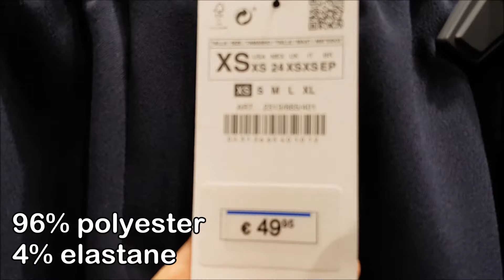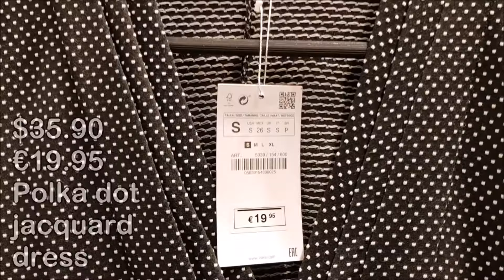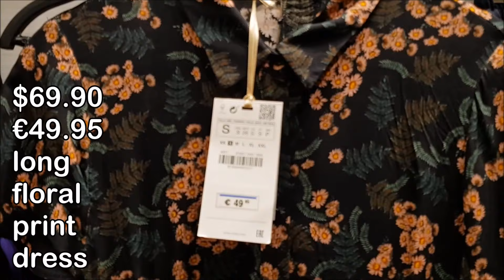ZARA TRY ON IN STORE SPRING 2018 COLLECTION/ALL CLOTHES WITH FABRIC COMPOSITION//FASHION VLOG N.28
Hi guys! I tried in store the Zara new collection, for each clothing item i put the fabric composition information, take a look! BYE!!😃